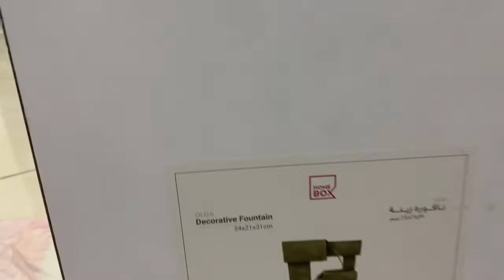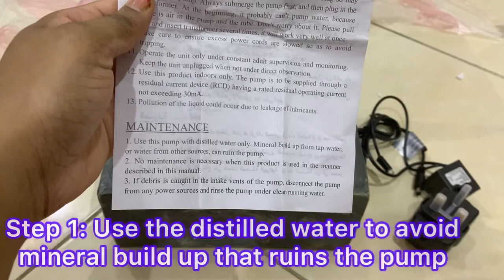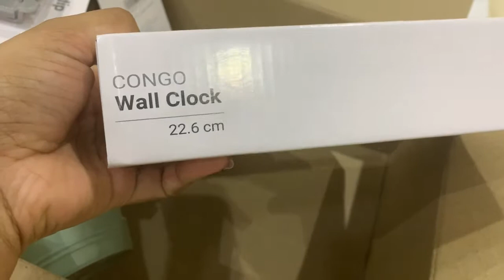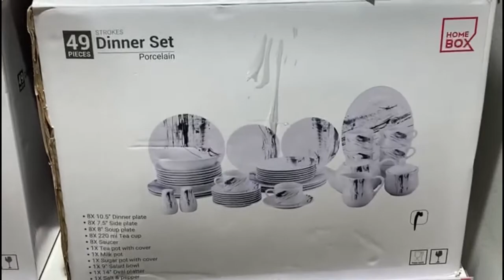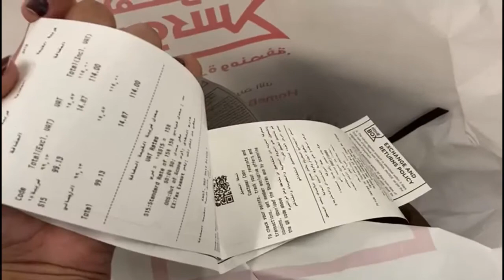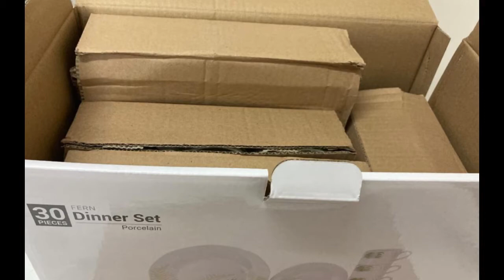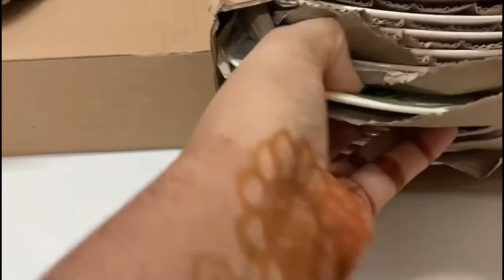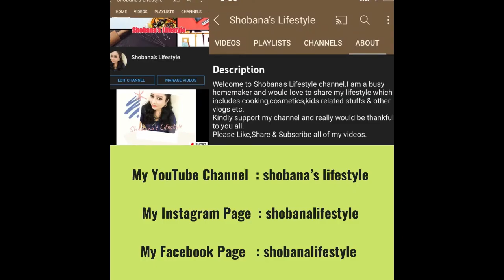Homebox Shopping Haul ~ Unboxing | Instore & Online shopping | Shobana’s Lifestyle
Musician: LiQWYD

Homebox instore vlog link 👇🏻👇🏻👇🏻

Will be thankful to all of you.

Please Do Not Copy or Use any of my Content or Picture From the Video.

Each skin type is unique and each women’s body is different.So please always consult your Dermatologist before using any of the cosmetic products if you are prone to allergies or sensitive skin type.

Do not use abusive words in the comments section and anyone has rights to share their negative comments as well but use appropriate words to comment.